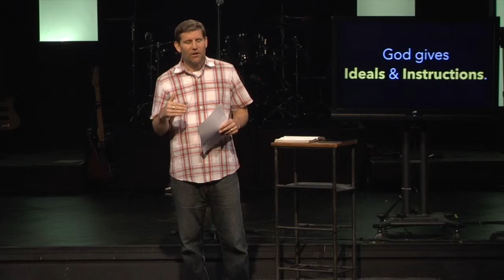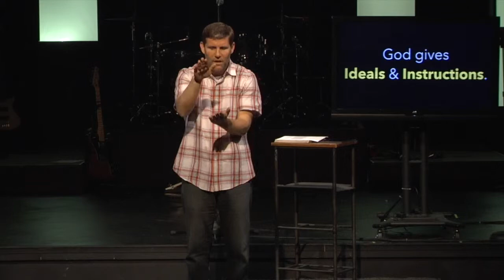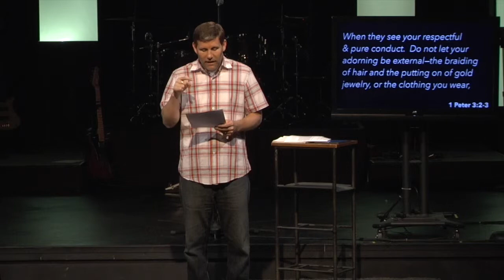Who changed the Rules?: Part 1 - Who changed the Rules of Dating?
When it comes to relationships, it seems like the rules are constantly changing.  Whether it be dating, sex, marriage, or divorce, things seem to be getting more and more complicated.  But, what if there was a way to see things more clearly?

In this new series, Who Changed the Rules, we’ll be looking at God’s ideals, not rules, for relationships and how culture has changed these perceived rules.